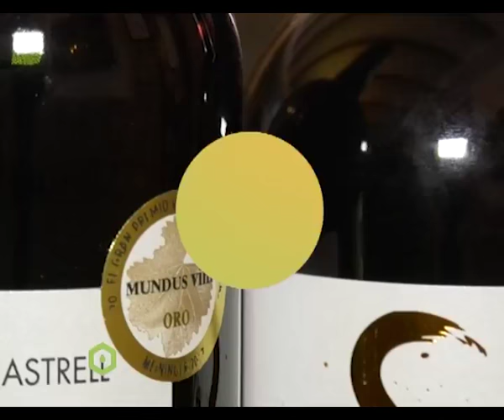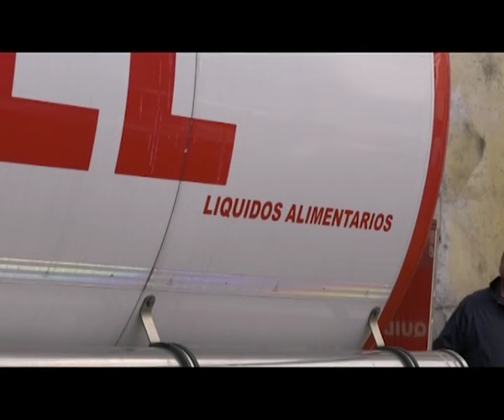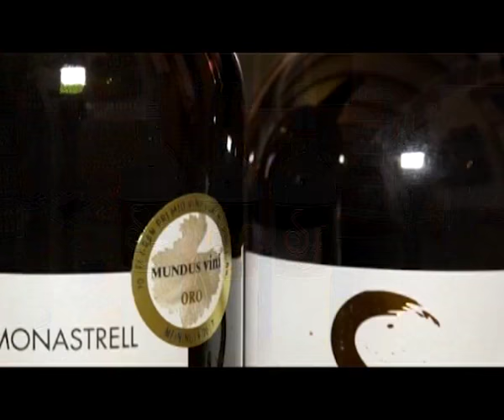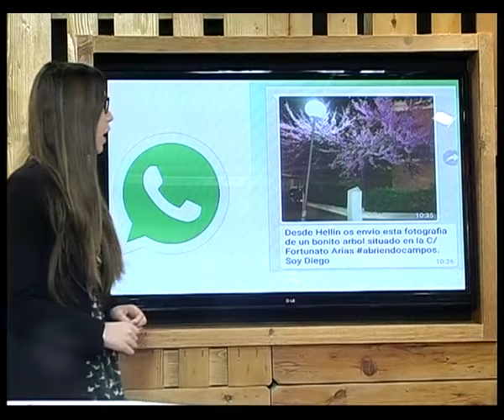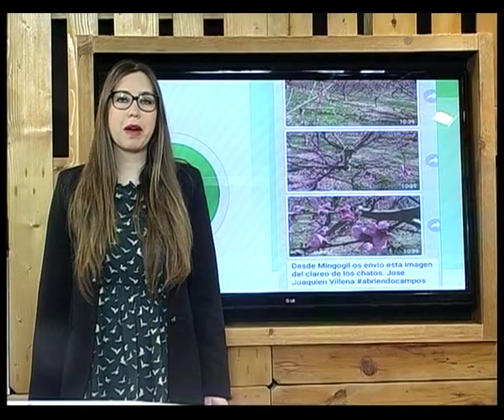Abriendo Campos. Tv Hellín 23.3.17